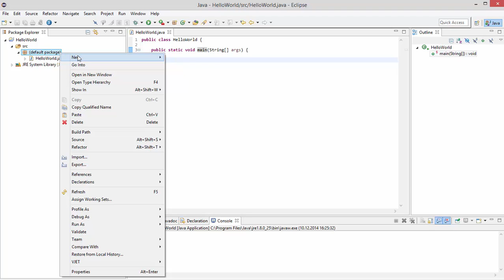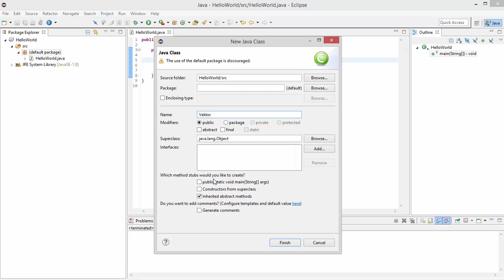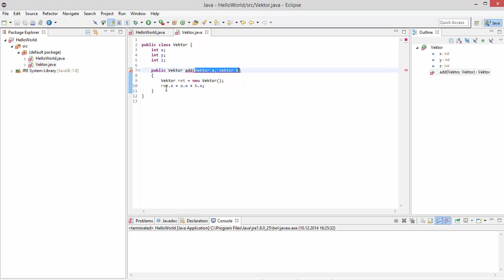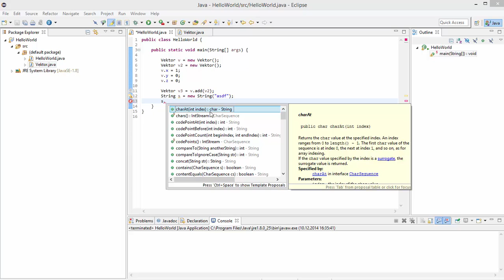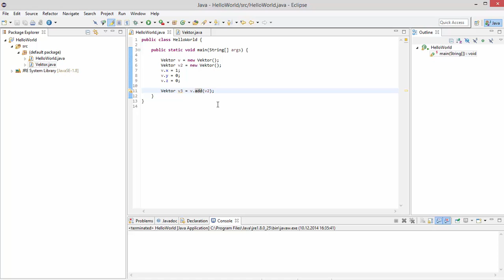Java für Anfänger 9 - Klassen[DEUTSCH/GERMAN]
In diesem Video zeige ich euch, was Klassen sind und wie man sie in Java programmiert und anwendet.